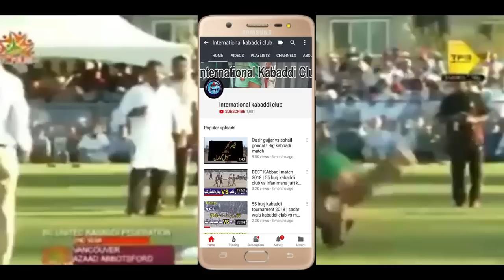Final match Faislabad Gold cup 2018 | Ithad kabaddi club vs sher-e-punjab kabaddi club|16-11-2018